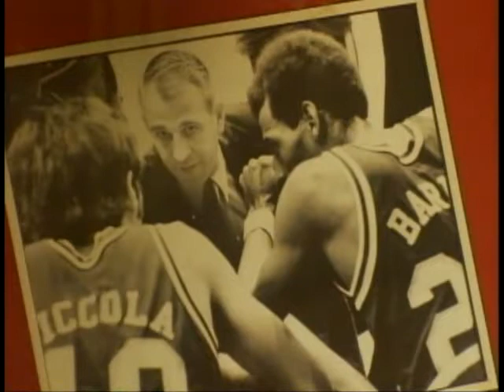Roanoke College Mens Basketball 2006 Season Highlights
Highlights of the Roanoke College Maroon's 2006 Season.